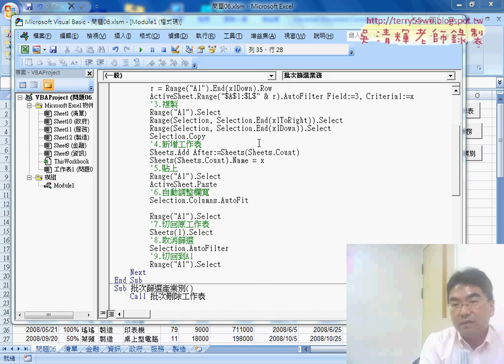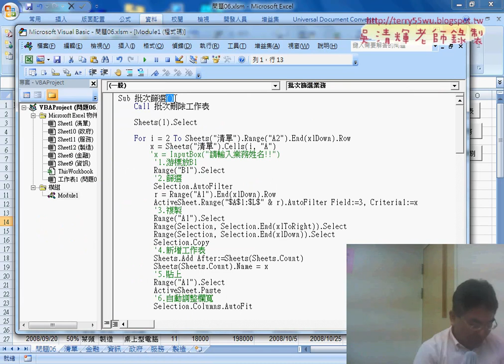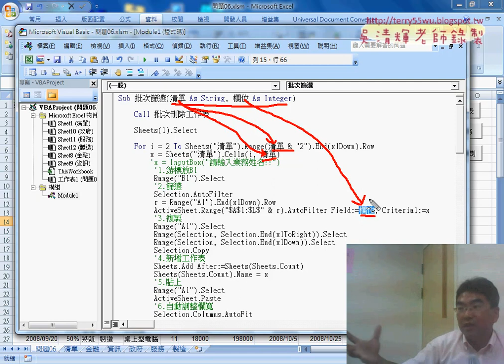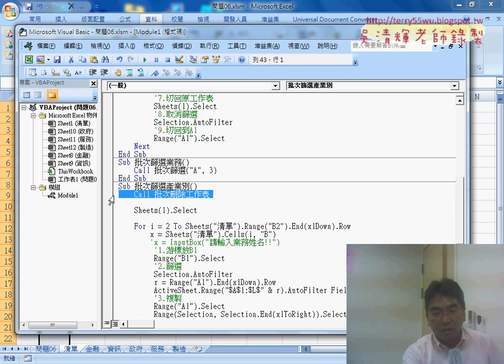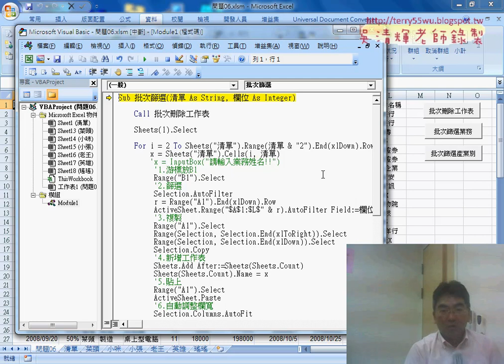02 將批次篩選改為共用程序與呼叫